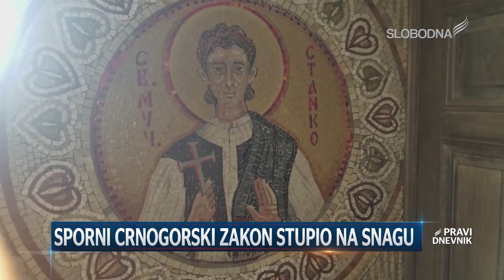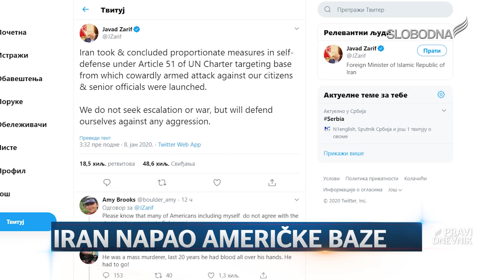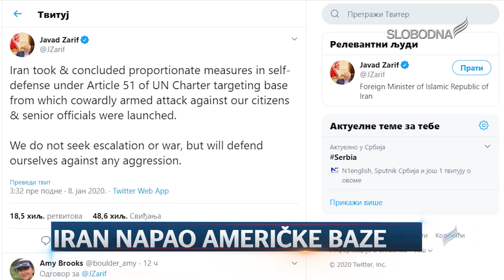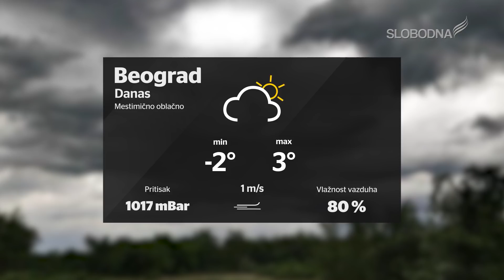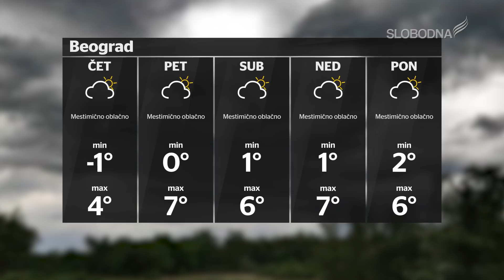Pravi Dnevnik 8. januar 2020.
slobodnatelevizija.rs

Realizatorka programa: Aleksandra Kundačina
Prezenter: Dina Cepenjor
Novinari:Dina Cepenjor, Katarina Vuković
Snimatelji: Duško Pašić
Montaža: Marko Stefanović